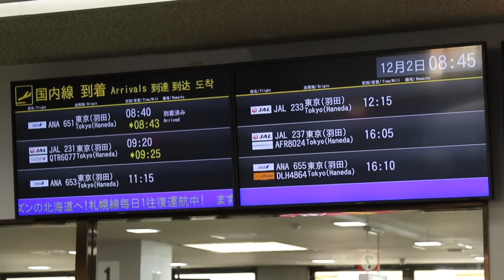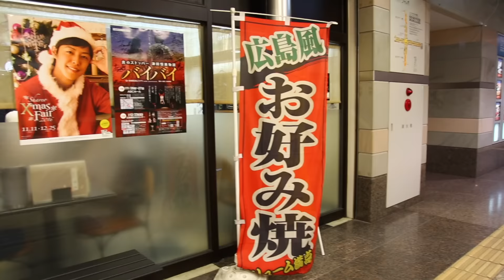The Mazda USA Team visit Japan in December 2016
The Mazda USA Motorsports members came out to Japan to participate in the Mazda Fan Festa 2016 held over December 3rd to 4th at Okayama international Circuit. Director John Doonan, drivers Tristan Nunez and Tom Long, along with engineer Zach and mechanic Mike, enjoyed the two-day event and then moved on to the Mazda head office in Hiroshima. We put together a little video of their time in the land of the rising sun. Please enjoy! MZRacingJP @MazdaRacing `TomLongRacing @tristannunez